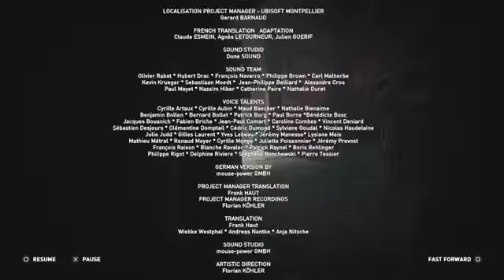Assassin's Creed Syndicate Jack The Ripper